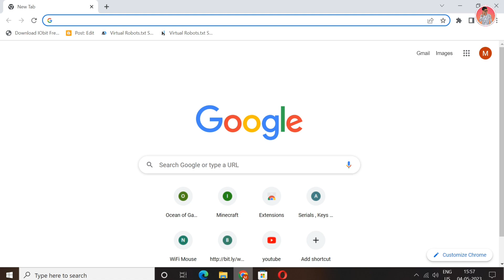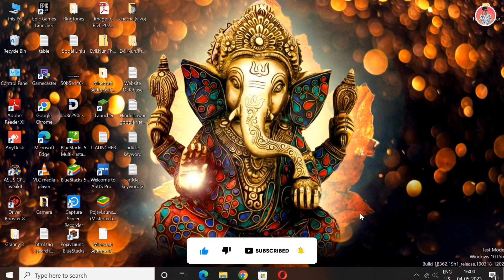How to fix tlauncher crash | how to fix tlauncher crash problem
Hello Guys... es video me mene bataya hai ki tlauncher ki crashing problem aap kaise solve kar sakte ho agar video pasand aaye to video ko like and channel ko subscribe jarur kar dena ok...